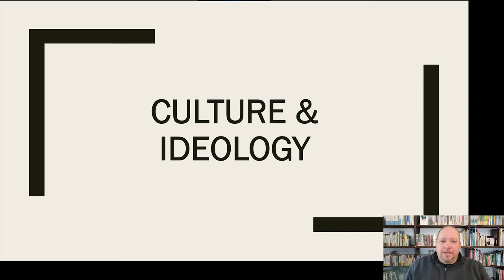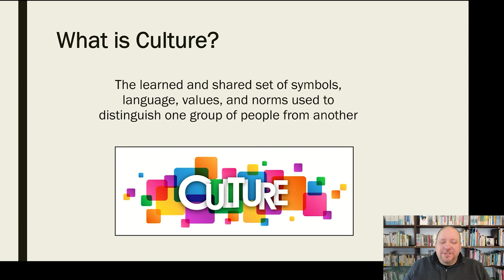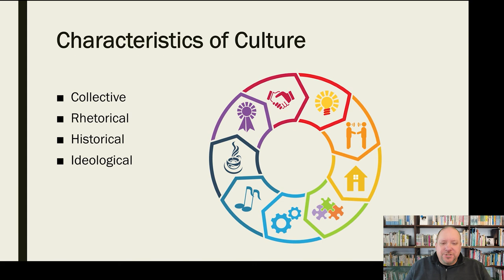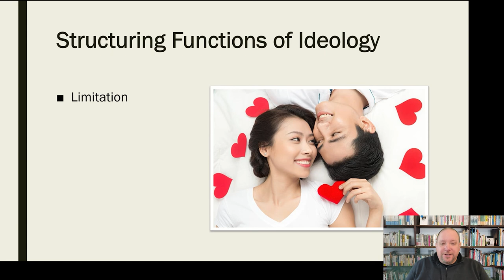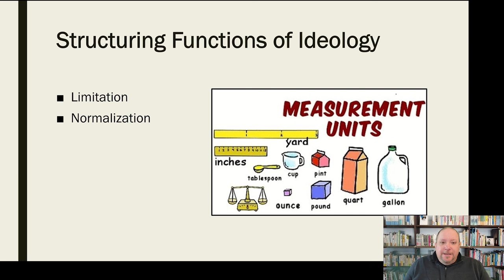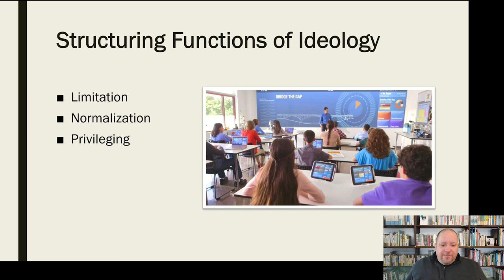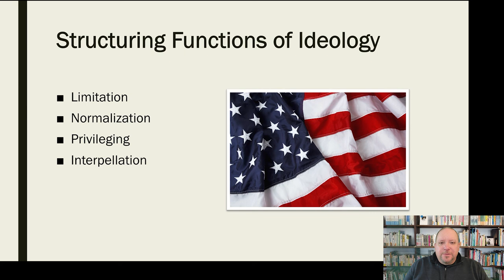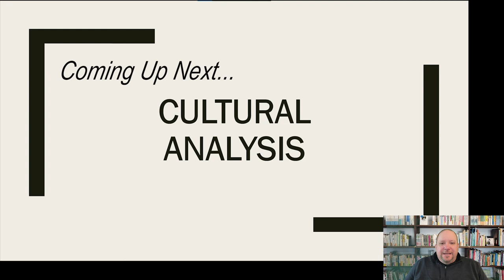Culture & Ideology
Mini-lecture prefacing discussion of Cultural Analysis with a breakdown of the foundational concepts of culture and ideology.

*The timing on the "talking head" portions gets more and more off as the video progresses.  My apologies!  I will replace with a corrected version in time.